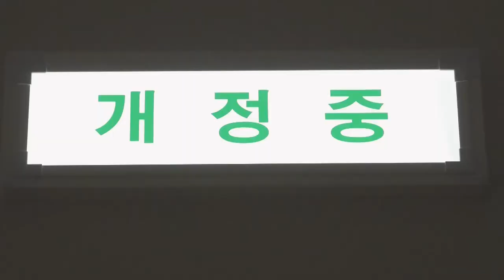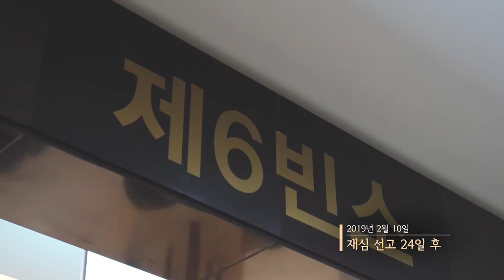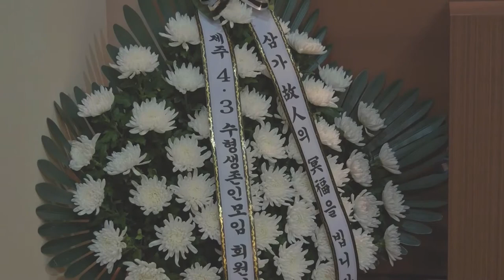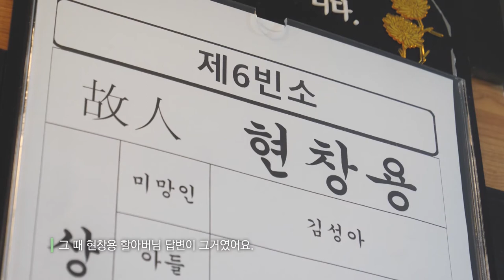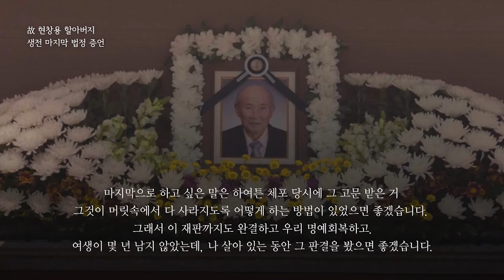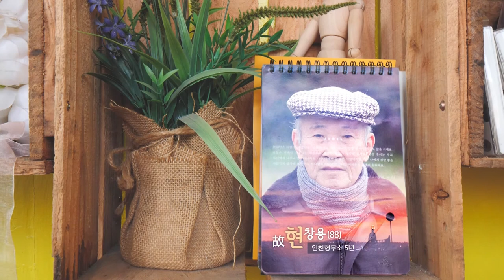[제주 4.3 그간의 기록] 희춘 EP:2(2019년도 방송)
제주MBC 4.3 특별기획 다큐멘터리 "희춘"

한국영상기자협회 제86회 이달의 영상기자상